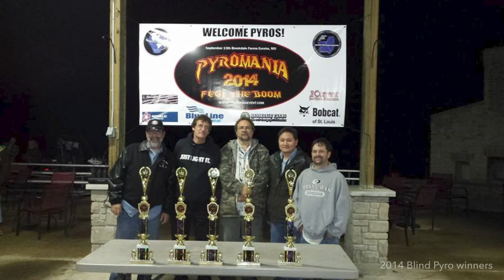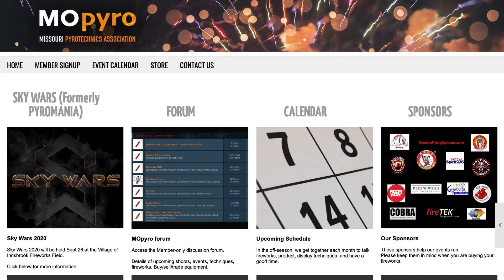Sky Wars 2020 - A Weekend Event for Pyros